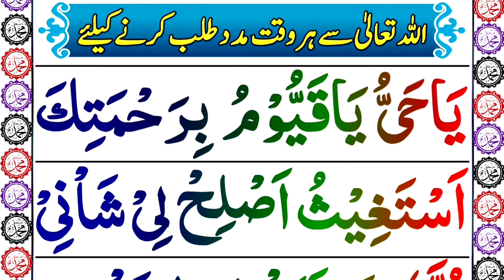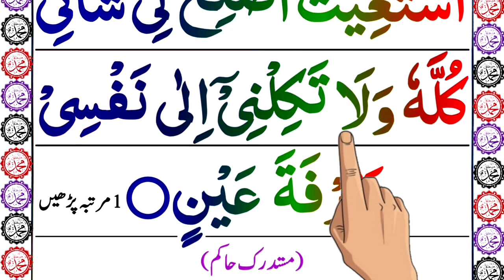Ya Hayyu ya Qayyum Birahmatika Astaghees | Ya Hayyu Ya Qayyum Ka Wazifa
Ya Hayyu ya Qayyum Birahmatika Astaghees | Ya Hayyu Ya Qayyum | Ya Hayyu Ya Qayyum Ka Wazifa | یاحی یاقیوم برحمتک استغیث